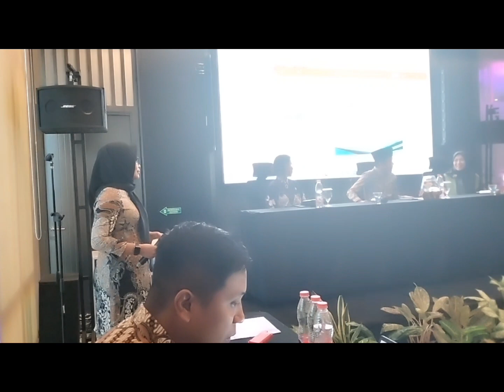MC Pembukaan Workshop Simple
Buat teman2 yang ingin belajar MC, khususnya untuk acara Resmi atau semi resmi yuks langsung aja dikepoin hehe..

Thanks!
Wassalamualaikum